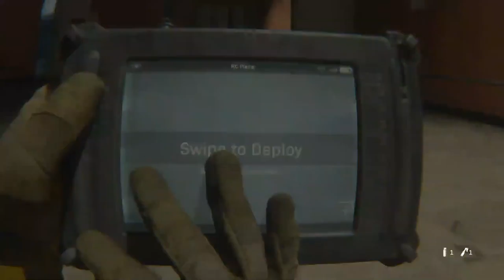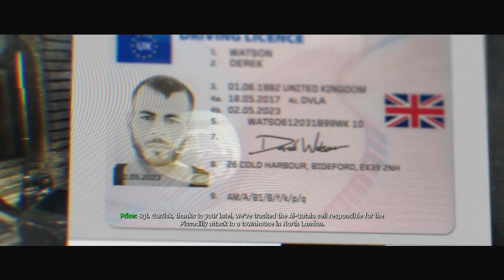Call of Duty Modern Warfare 2019 Campaign (1)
Part 1 of my Modern Warfare 2019 campaign walkthrough!
1080p 60fps Gameplay

- nosduH7